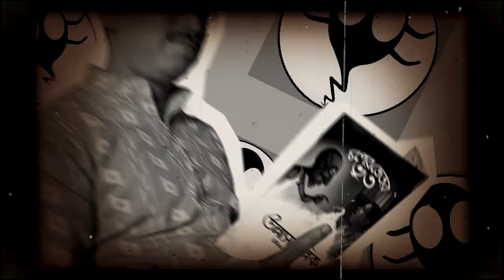Bengali horror comedy - Choper Vetor Bhut ( চপের ভেতর ভূত ) - Bengali horror animated stories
Bengali horror comedy - Choper Vetor Bhut ( চপের ভেতর ভূত )
Bengali horror animated stories
Name :  Choper Vetor Bhut ( চপের ভেতর ভূত )
Writer : Ullas Mallick
Cast :
  Amol Acharjee
  Ankita roy
  Special thanks to - Sudip das

আজকের নিবাদন, লেখক উল্লাস মল্লিক এর প্রথম প্রকাশিতো ছোটো গল্প " চপের ভেতর ভুত" চিত্রায়নের জন্য গল্পটিতে সামান্য পরিবর্তন ও সংযোগ করা হয়েছে, লেখকের কলমের হাস্যরস ডিজিটাল স্ক্রিনে ফুটিয়ে তোলার চেষ্টা হয়েছে, গল্পের মূল ভাব অক্ষত রেখে, আশা করছি চপ মুড়ি খেতে খেতে গল্পটা আপনাদের ভালো লাগবে ।

উল্লাস মল্লিক :
জন্ম হাওড়া জেলার গ্রামের এক শিক্ষক পরিবারে, ১৯৭১ সালে। মাধ্যমিক পাশের পর এলোমেলো জীবন। অবশেষে স্নাতক। তারপর আবার উদ্দেশ্যহীনতা। প্রভুত অভিজ্ঞতা। শিক্ষকতা করেছেন পশ্চিমবঙ্গের গ্রাম থেকে বিহারে মফস্সলের স্কুলে। তারপর আবার প্রত্যাবর্তন এবং অন্য পথের সন্ধান। ২০০০ সাল থকে সাহিত্যচর্চার শুরু। প্রথম প্রকাশিত ‘চপের ভেতর ভূত’ গল্প রবিবাসরীয় আনন্দমেলায়, ২০০০ সালে। প্রথম উপন্যাস পূজাবার্ষিকী আনন্দলোকে, ১৪১৩ সালে। ‘দেশ’ হাসির গল্প প্রতিযোগিতায় ২০০৪ এবং ২০০৫ সালে বিজেতা এবং ২০০৭ সালে প্রশংসিত। ভালোবাসেন ক্রিকেট এবং শস্যশ্যামল খেত। অবসরে বেরিয়ে পড়েন কোনও নতুন রাস্তা ধরে অচেনা দিকে। পত্রভারতী প্রকাশিত বই পাখির বাসা, এসো আমার সঙ্গে, হাসি মজা ঠাসাঠাসি ও পেটফাটা ১৮।

আমরা লেখকের সাথে যোগাযোগ করার চেষ্টাই বিফল হয়েছি, ভিডিও টি দেখে যদি লেখক বা লেখকের পরিবার কেউ যোগাযোগ করতে চান তাহলে  যোগাযোগ করতে পারেন ক্যাকসুর ফানি বাংলার সাথে, স্যারর সাথে দেখা করতে পারলে আমাদের জীবন ও ভিডিও সার্থক হবে ।

Bengali horror comedy ,
Bengali Cartoon,
Bengali horror golpo ,
Bengali Funny video,
Bengali funny comedy,
bengali animation cartoon,
bengali animated stories,
bengali animation golpo,